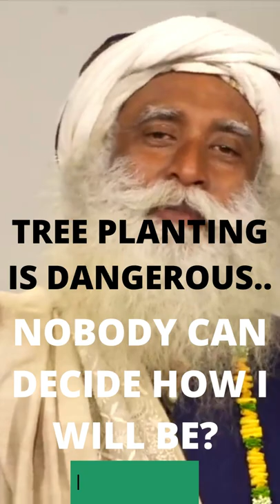YOU DECIDE YOUR LIFE PATH II PROTEST AGAINST SADHGURU II SADHGURU II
Instructions:
✌. Leave a comment here